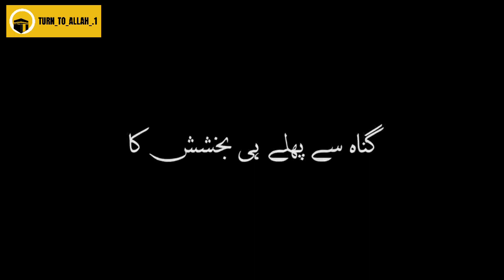Karo Sukar kitna Bana kr Sayed e Alam ka Ummati Islamic lines Blackscreen Urdu Lyrics Ajmal Raza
Keep loving...

Keep sharing...